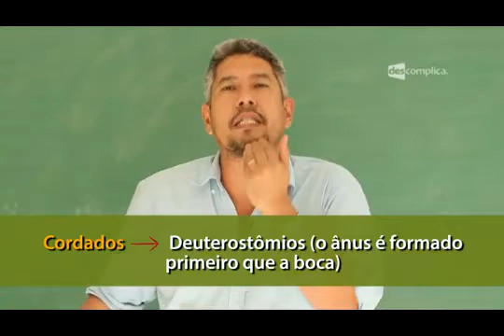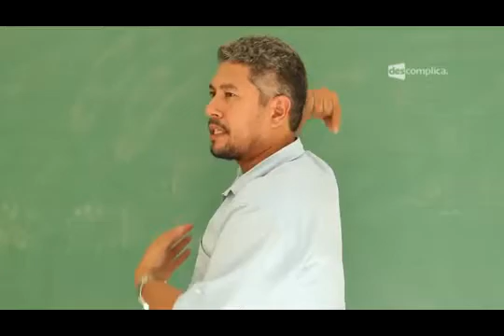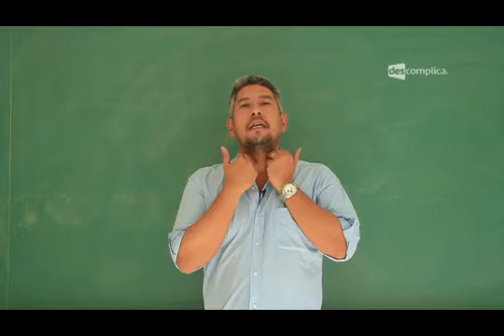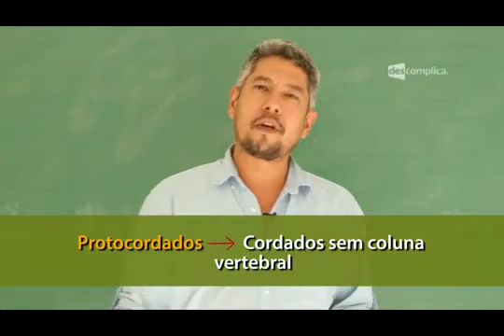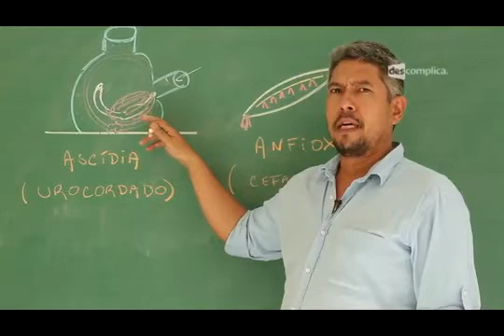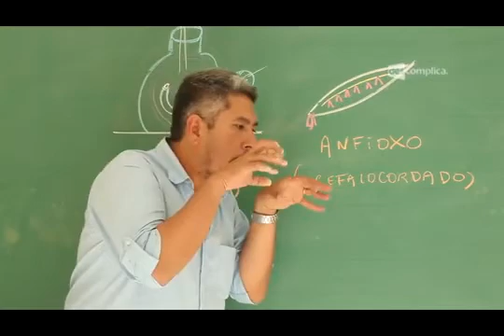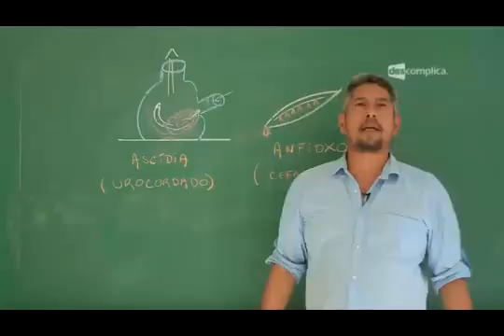Reino Animalia 3: Cordados - Extensivo Biologia | Descomplica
Olá, aluno! Essa aula faz parte do módulo "Reino Animália 3 - Cordados". O professor Oda explicará o filo Cordata do Reino Animália. Explicará as principais características do filo como: os tecidos embrionários presentes (endoderma, mesoderma e ectoderma), presença de celoma, ser deuterostômios, endoesqueleto calcário, notocorda, presença de fendas e arcos branquiais e circulação fechada. Os cordados são divididos em Protocordados (urocordados e cefalocordado) e Vertebrados. Nesse módulo falaremos também sobre Condrictes, Osteíctes, Anfíbios, Répteis, Aves e Mamíferos. Para ver o próximo vídeo sobre Ciclóstomos ou Agnatos, assunto que cai no Enem, vá O Oda está te esperando :D

00:00 Descomplica. Biologia. Prof. Rubens Oda. Reino Animalia 3 - Cordados. Animalia - Cordata: Protocordados.
00:40 Na tela: Cordados → Triblásticos (Endoderma, mesoderma e ectoderma), celomados.
00:57 Na tela: Cordados → Deuterostômios ( o ânus é formado primeiro que a boca).
01:19 Na tela: Cordados → Esqueleto calcário e notocorda.
01:43 Os cordados ao longo do desenvolvimento embrionário apresentam cauda.
01:55 Na tela: Fotografia; Embrião humano na quinta semana de gestação.
02:10 Na tela: Cordados → Fendas branquiais.
03:10 Os cordados podem ser divididos em dois grandes grupos, os protocordados e os vertebrados.
03:20 Na tela: Protocordados → Cordados sem coluna vertebral.
03:30 Os dois principais grupos de protocordados são os urocordados, representados pelas ascídias, o segundo grupo é representado pelo anfioxo.
04:10 A ascídia possui um sifão inalante por onde a água entra, a água passa pelas brânquias, as brânquias captam o alimento por filtração, o alimento passa por um tubo digestivo completo, possuem circulação fechada, por último a água e as fezes são lançadas para fora do corpo do animal.
04:53 Na tela: Ascídia → Notocorda presente unicamente na fase larval.
05:10 O anfioxo é usado como modelo de desenvolvimento embrionário de cordados.
05:49 Na tela: Anfioxo → Notocorda presente também na fase adulta.
05:50 Os anfioxos possuam cerca dois centímetros na fase adulta, possuem musculatura em 'V' típica do anfioxo, além de cirros bucais utilizados para a captação do alimento, uma vez que o anfioxo também é filtrador.